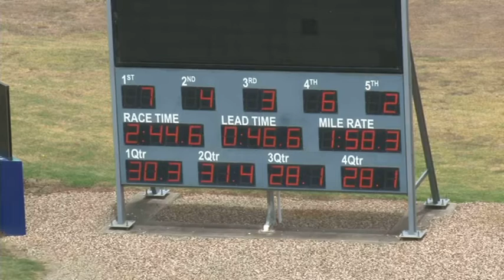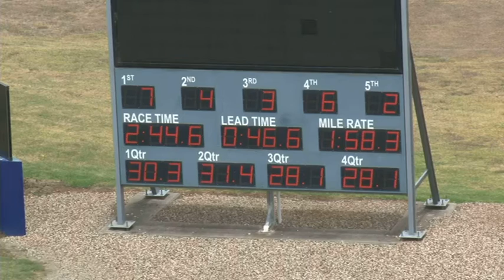Melton 17-1-17 Trial 6